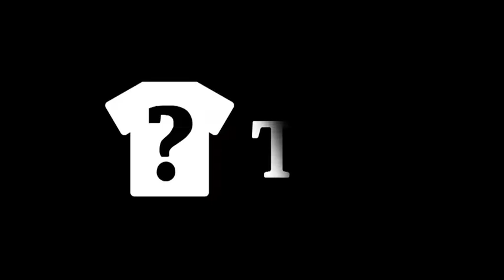Joleon Lescott - Football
TSF's own Director of Football talks to England international Joleon Lescott, from inside Manchester City's training ground.

From his start at Wolves through to Premier League acclaim at Everton and Man City, Joleon talks through the main points of his career, cumulating in 26 England caps...and 1 goal!

No other organisation has such access to Premier League clubs.